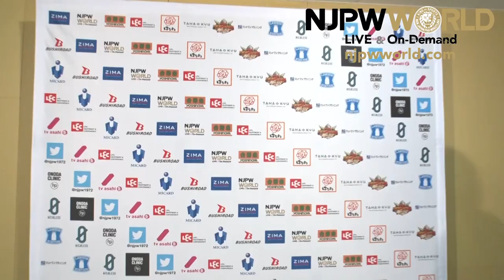Yota Tsuji and Gabriel Kidd battle to the time limit! |G1 CLIMAX 30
日本語字幕・English subtitles
G1 Climax 30 night 8, Aore Nagaoka
SANADA vs Tetsuya Naito